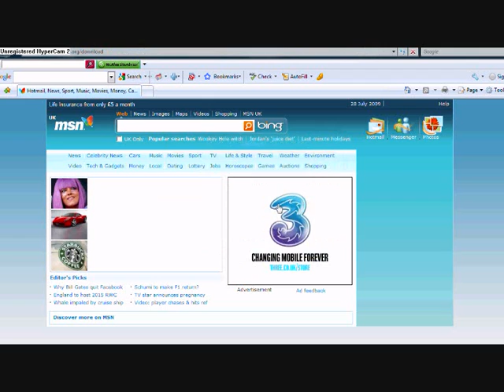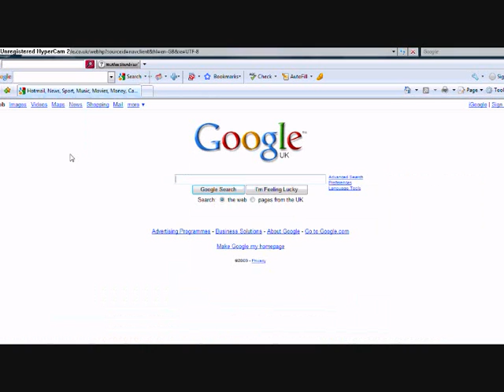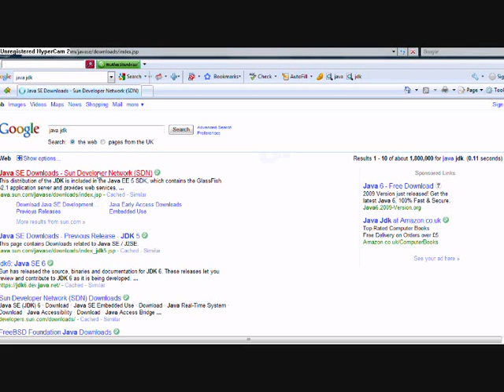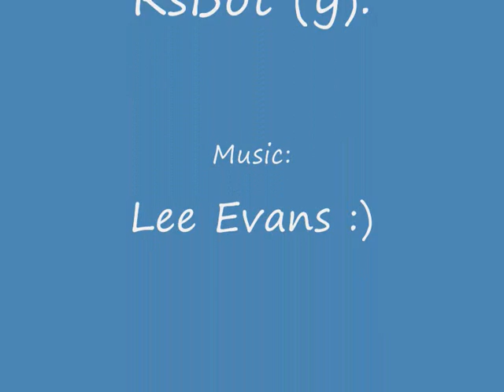Rsbot Help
hey this is harryhaynes09, help to use rsbot.